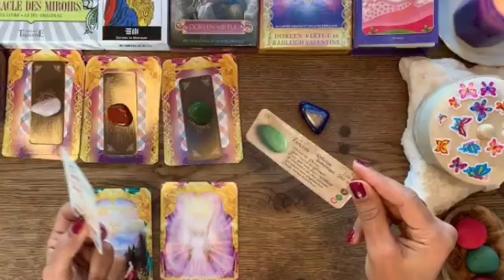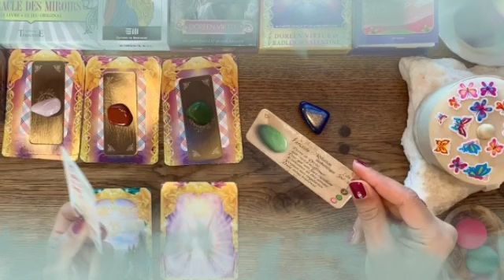برج السرطان ♋ من 18 إلى 28 نوفمبر 2022 // شريكك بيموت و مدمر💔ربنا يعلم بحاله لاسف😔أرجوك سامحه🙏